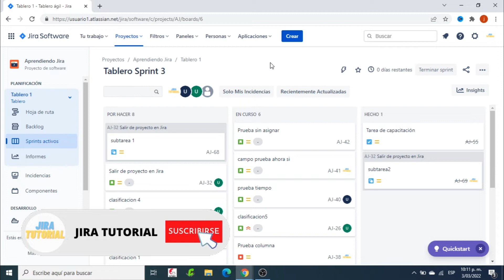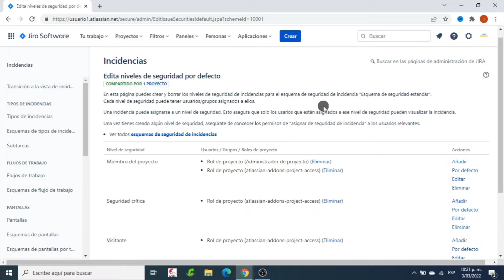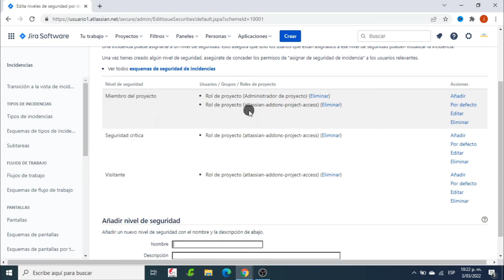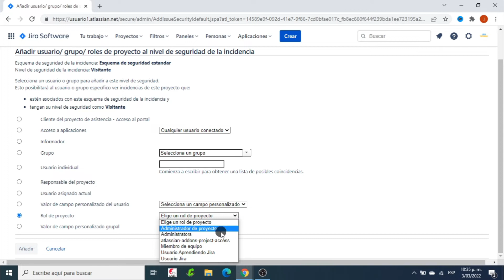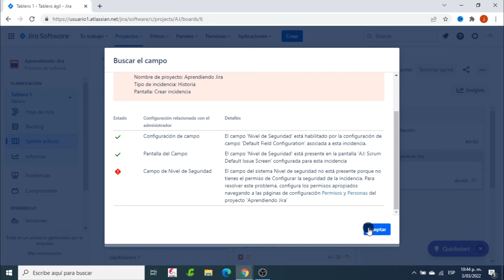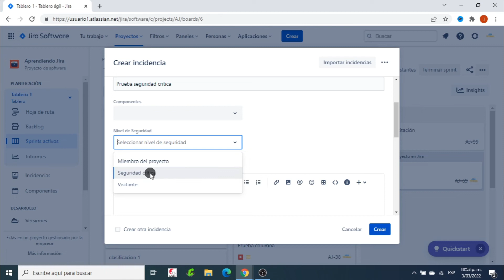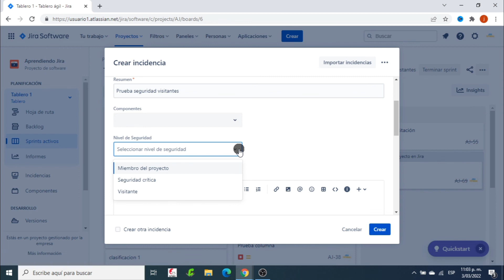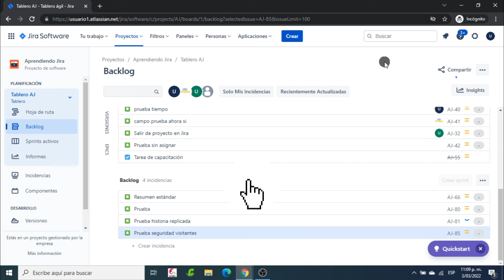🕵🏻VISIBILIDAD de INCIDENCIAS en JIRA | Jira Software✔️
En este vídeo se muestra cómo administrar la visibilidad de las incidencias en Jira. Se explica qué es y cómo configurar el esquema de seguridad de incidencias de un proyecto. Se muestra cómo asociar roles de proyecto a los distintos niveles de seguridad del esquema de seguridad de incidencias.
También se indica cómo incluir el campo Nivel de seguridad a la pantalla de creación de incidencias.

00:00 Introducción
00:57 Esquema de seguridad de incidencias
03:37 Asociar roles de proyecto a niveles de seguridad
09:04 Revisar usuarios del proyecto y sus roles
10:20 Habilitar campo Nivel de Seguridad en pantalla de creación de incidencias
14:58 Probar configuración realizada
20:21 Fin

✅Cuenta de Ahorros Bancolombia # 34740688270
✅TRANSFERENCIAS INTERNACIONALES: SWIFT COLOCOBM  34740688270